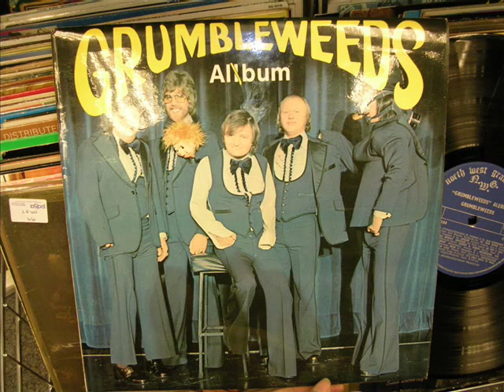Grumbleweeds - Wilf (Gas Mask) Grimshaw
The brilliant Grumbleweeds from their BBC radio show Feat' Wilf (Gas Mask) Grimshaw.